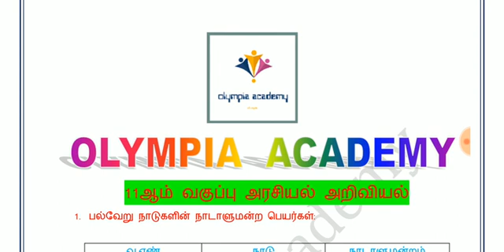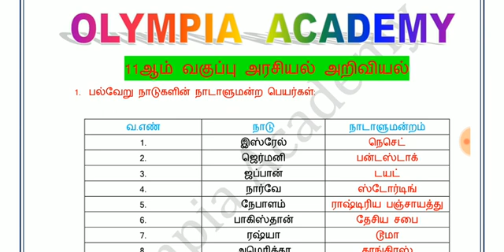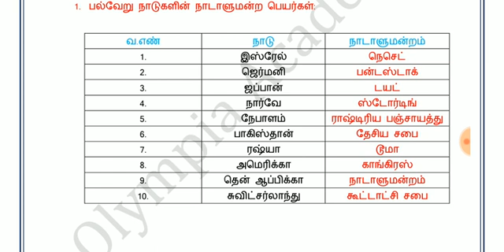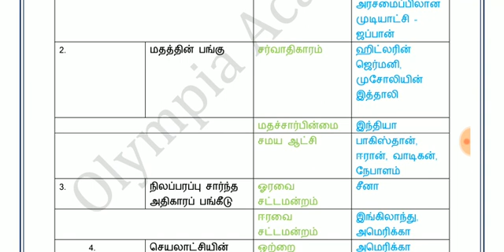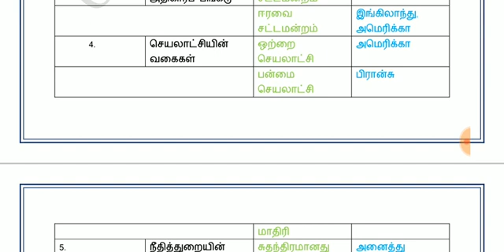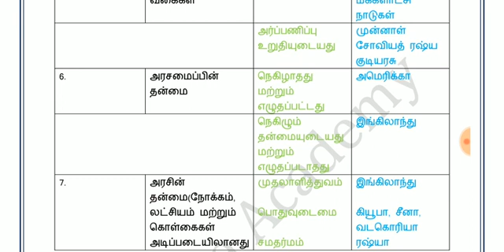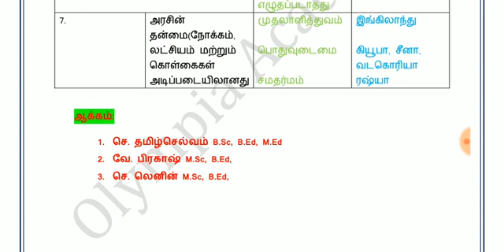11 ஆம் வகுப்பு அரசியல் அறிவியல் - பல்வேறு நாடுகளில் உள்ள நாடாளுமன்றத்தின் பெயர்கள்